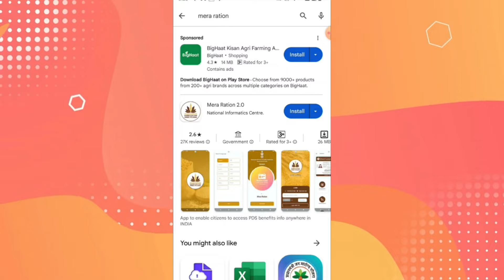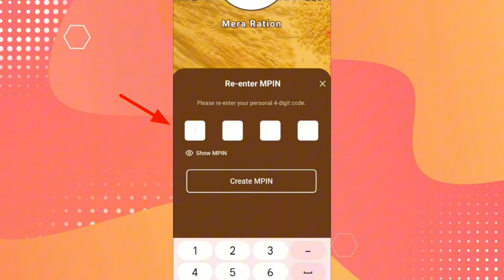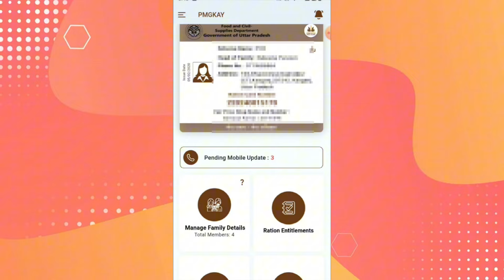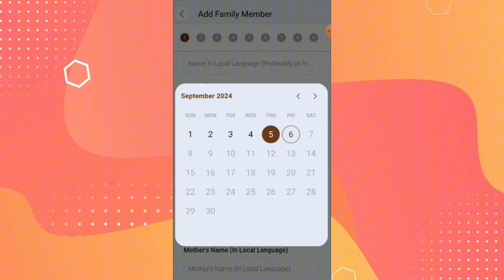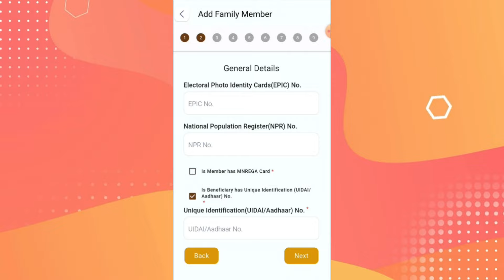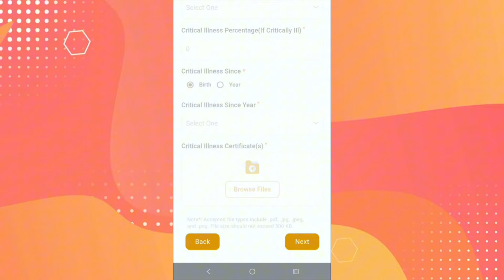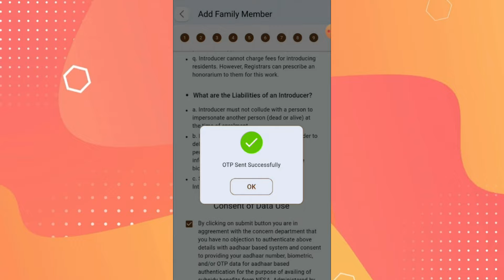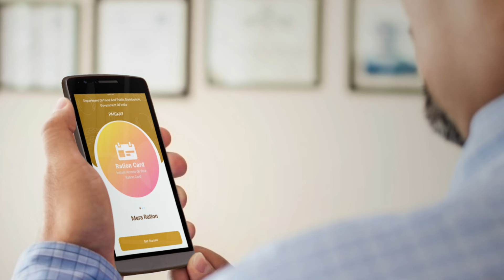Mera Ration 2.0 App se Ration Card me Naam Kaise Jode। Ration Card me New Member Kaise Jode Online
Ration Card Me Name Kaise Jode Online | How To Add New Family Member In Ration Card Online All India

Ration Card me Naam Kaise Jode। Ration Card me New Member Kaise Jode Online घर बैठे अपने मोबाइल से

topics.
ration card me name kaise jode online mobile se,
ration card me name kaise jode online 2024,
ration card me naam kaise jode assam,
ration card me naam kaise jode application,
ration card me naam kaise jode app se,
ration card me naam kaise jode jammu and kashmir,
apne ration card me name kaise jode online,
up antyodaya ration card me naam kaise jode,
ration card me name kaise jode online assam,
ration card me name kaise jode bihar,
rashan card me new name kaise jode bihar,
ration card me naam kaise jode form kaise bhare,
mobile se ration card me naam kaise jode bihar,
ration card me kata hua naam kaise jode bihar,
bihar ration card me name kaise jode online,
ration card me name kaise jode online bihar mobile se,
ration card me new baby name kaise jode,
cg ration card me naam kaise jode online 2024,
ration card me name kaise jode online in bihar,
ration card me naam kaise jode jharkhand 2024,
ration card me mukhiya ka name kaise jode,
rashan card me name jode kyc kaise kare
how to add new family member in ration card bihar,
how to add a family member in ration card,
how to add family members in ration card online bihar,
how to add family member in ration card online,
how to add family member name in ration card online,
how to add family member in ration card in bihar,
how to add family member name in ration card,
how to add family member in ration card uttar pradesh,
how to add new family members in smart ration card,
how to add family member in ration card 2024

how to add a new member in ration card online